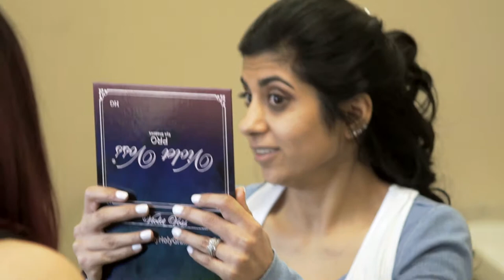Bunce Highlight Film